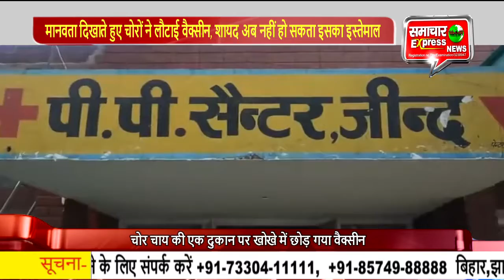मानवता दिखाते हुए चोरों ने लौटाई वैक्सीन, शायद अब नहीं हो सकता इसका इस्तेमाल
चोरों ने लौटाई वैक्सीन : ' सॉरी पता नहीं था कोरोना की दवा है' लिखकर छोड़ा नोट

हरियाणा के जींद जिला मुख्यालय स्थित नागरिक अस्पताल के पीपी सेंटर से चोरों ने  कल 1710 करोन वैक्सीन चुरा ली थी  लेकिन जब इस चोर को पता चला कि उसने जो सामान अस्पताल से चुराया है, उसमें कोरोना वैक्सीन रखी है तो चोर ने ईमानदारी दिखाते हुए इसे लौटा दी.चोरी की गई कोरोना वैक्सीन  को चोर गुरुवार को थाने के बाहर चाय की एक दुकान पर खोखे में छोड़ गया. इसके साथ ही उसने वैक्सीन के साथ एक नोट भी छोड़ दिया, जिसमें लिखा है, 'सॉरी, पता नहीं था कोरोना की दवाई है.'बताया गया चोर ने सिविल लाइन थाने के बाहर चाय की दुकान पर बैठे बुजुर्ग को एक थैला सौपा और कहा कि ये थाने के मुंशी का खाना है. थैला सौंपकर वह तुरंत फरार हो गया. तब चायवाले ने वह थैला पुलिस के पास पहुंचाया. वहां जब थैला खोला गया तो उसमें चोरी हुए कोविड-19 वैक्सीन के डोज के साथ दो लाइन का माफीनामा भी था. चोर ने लिखा था कि सॉरी, मुझे नहीं पता था कि ये कोरोना की वैक्सीन है.